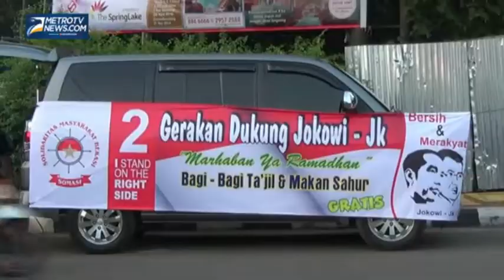Relawan Jokowi JK di Bekasi Bagikan Takjil Gratis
Metrotvnews.com, Bekasi: Masa pemilihan presiden yang hanya tinggal hitungan hari membuat para pendukung dan relawan masing-masing pasangan calon terus gencar melakukan sosialisasi dan kampanye simpatik. Bertepatan dengan bulan suci Ramadan relawan Jokowi-JK dari Solidaritas Masyarakat Bekasi (Somasi) membagikan takjil gratis kepada pengendara sepeda motor di jalan raya Hasibuan, Kota Bekasi, Jawa Barat, Selasa (1/6/2014).